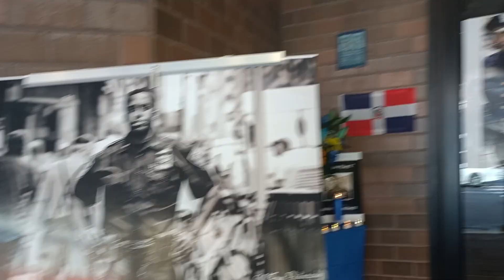Preview. The alexismartinez Alexis Martinez Vigil 8/6/23